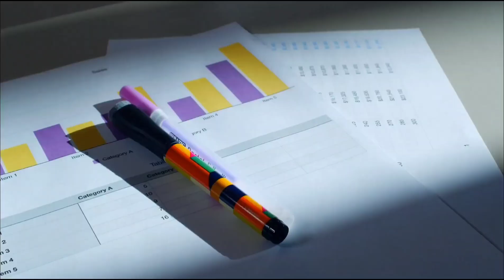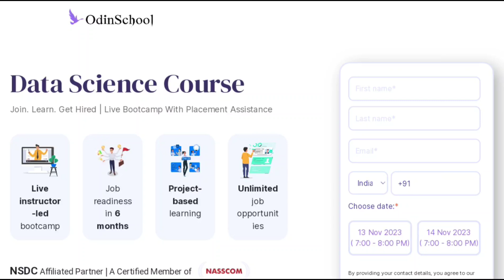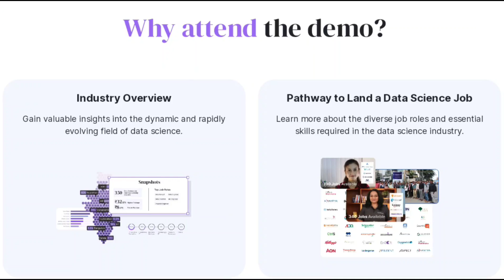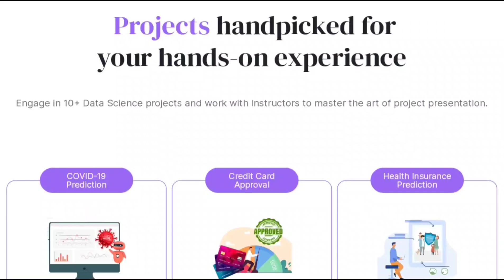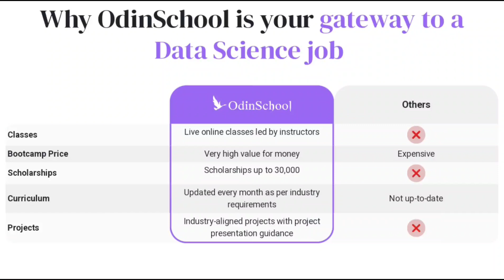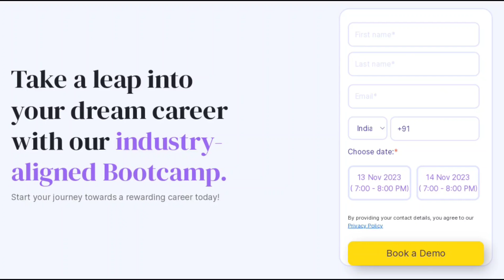How To Get Highest Paying Jobs With 180 Days Training |Join Demo Class |Data Science|Odinschool